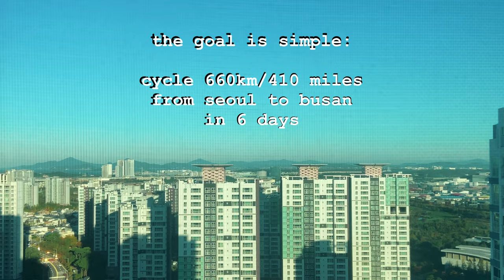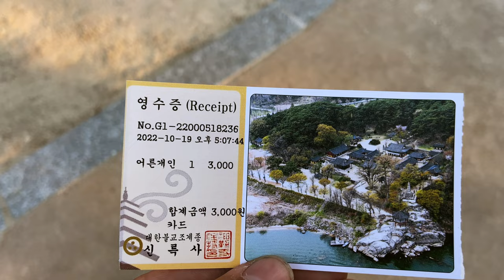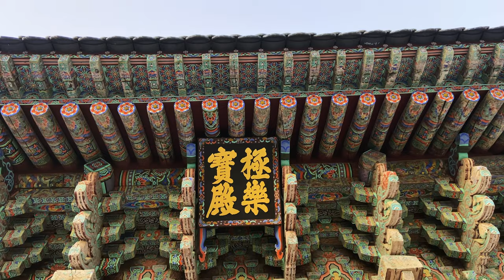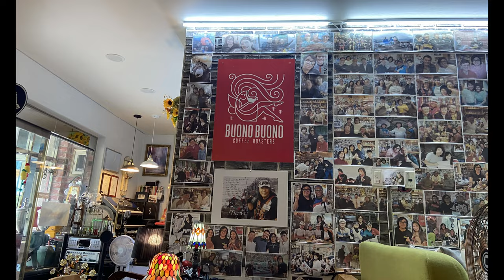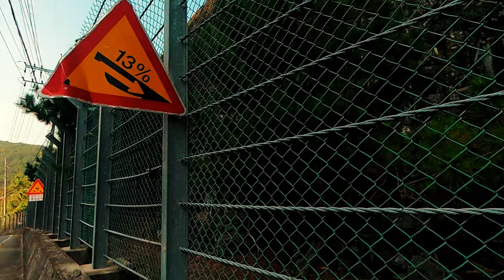SEOUL TO BUSAN: One Pedal At A Time | 660km Bike Trip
In this documentary I attempt the 4 rivers trail from Seoul to Busan in South Korea. Enjoy :)